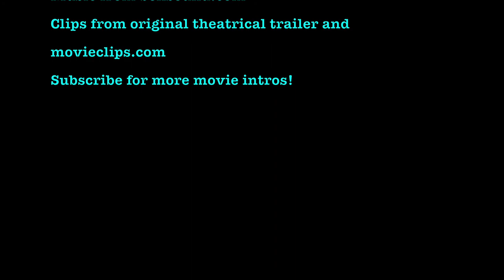Free Enterprise (1998) - Drunk Trailer Ambush!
In our drunk reaction video series, Simon is ambushed by the trailer for 1998's "Free Enterprise", where William Shatner gets a couple of nerds (including Will and Grace's Eric McCormack) laid. And then he raps... Yep. This was a real movie. Live long... and party!